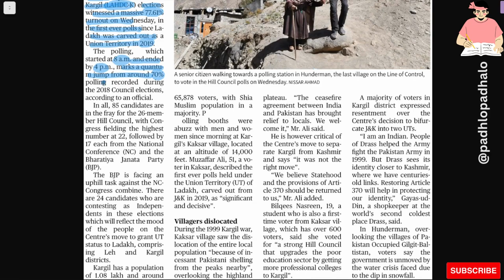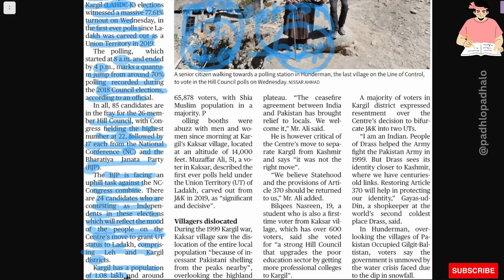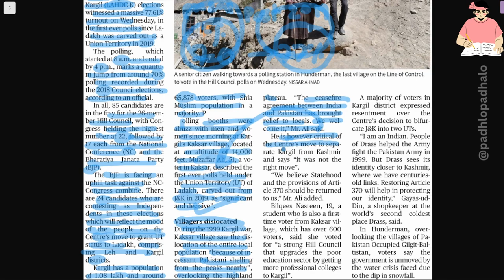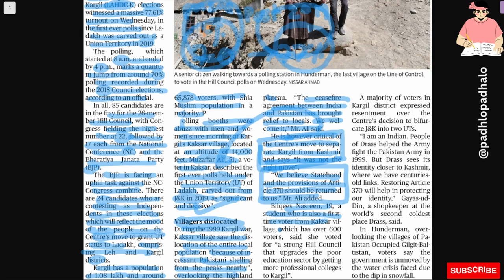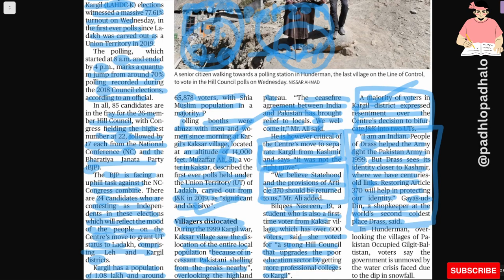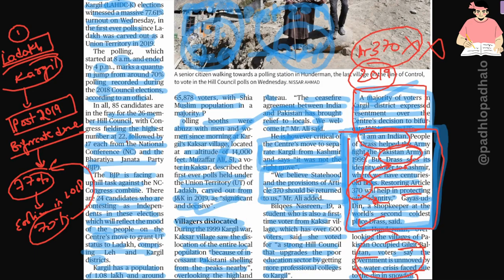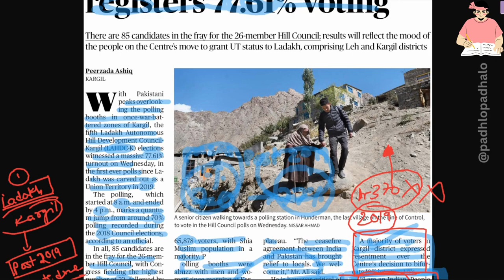1st Election in Ladakh since 2019.